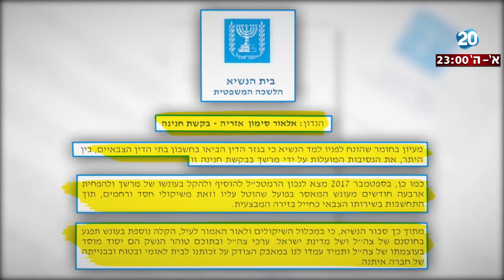היום הזה - "הנשיא לא צריך להתפטר אבל הוא טעה בקבלת ההחלטה"